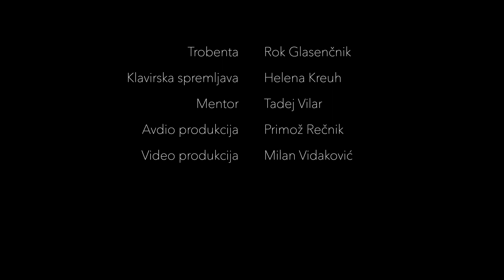Rok Glasenčnik, H. A. Vandercook: Antares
Predstavljamo vam skladbo H. A. Vandercooka: Antares. Skladbo je na trobento zaigral naš učenec Rok Glasenčnik. Na klavirju ga je spremljala korepetitorka Helena Kreuh.
Glasbena produkcija: Primož Rečnik
Video produkcija: Milan Vidaković